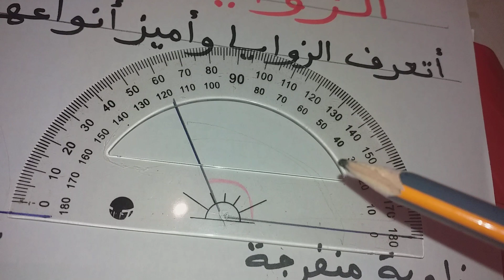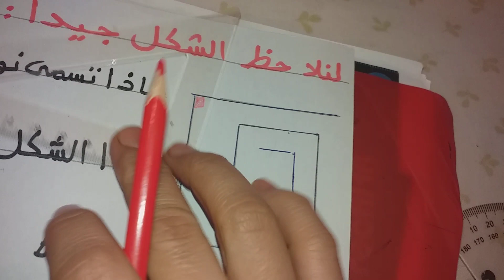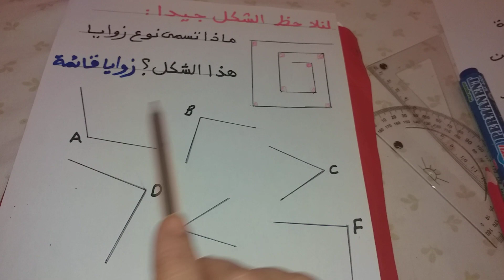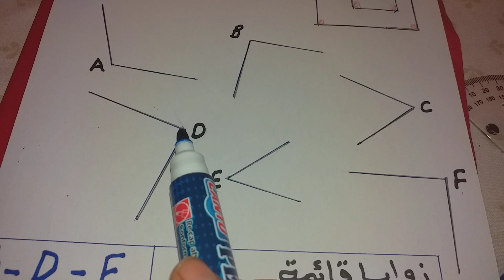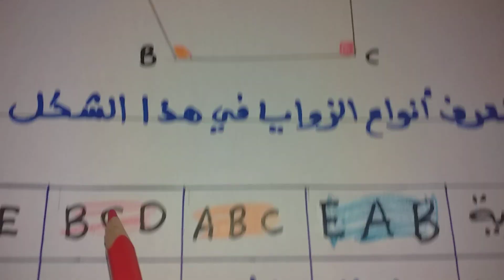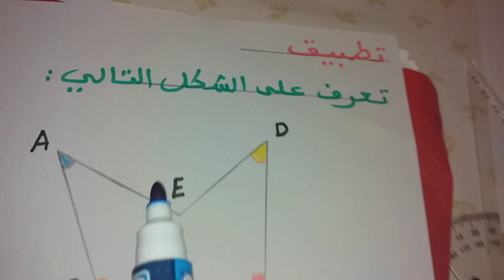رياضيات : تعريف الزوايا